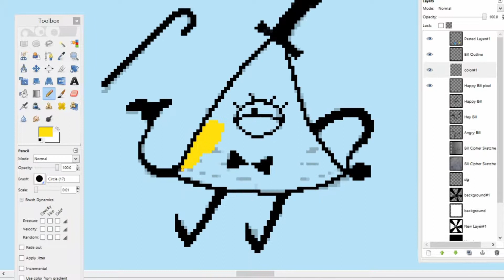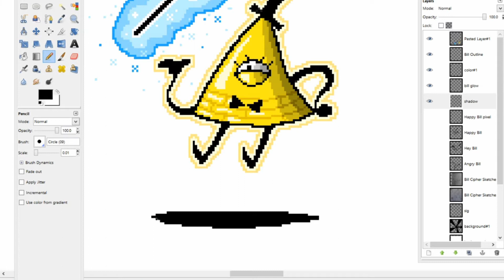Pixel Bill | Speed Draw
Music

Hullo, how's it go?

I put way too much time into this, haha. This was originally one of three Bill Cipher speed drawings I was going to do. The first one I did actually upload, it's the Hello Bill Cipher one, but after this one, I'm stopping here, because that took so long, and I want to work on some other stuff!

I basically just used this project as a way to learn a little bit about After Effects. I know I'm kinda mixing styles here, what with the old film style and the slightly more recent pixel style, but I really liked this song and I thought the upbeat bright sound kinda matched the drawing. Also, it was only after I edited the drawing to the beat of the song that I then decided to do a fancy intro in After Effects, so I just decided to match the intro to the music!

I'm not gunna lie, I'm pretty proud of how this turned out, even if the part with the film popping in is a little weird, haha. Also, I have to say, this song is just so good, I love the piano! Despite listening to this song over and over to edit, I'm still not sick of listening to it, haha!

Drawn and colored in GIMP 2.6
Edited (synced to music) in Adobe Premier Elements 14
Film effects added and edited in Adobe After Effects